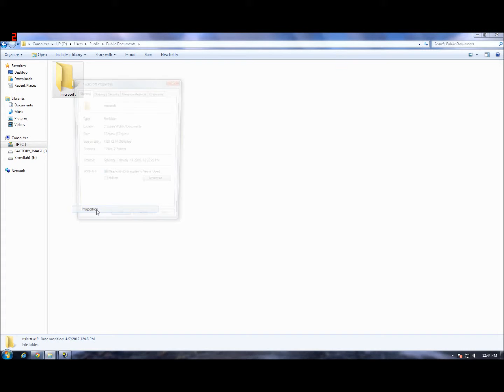How to Change Icon of Folder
Want to change icon of any folder in your computer.

Thanks